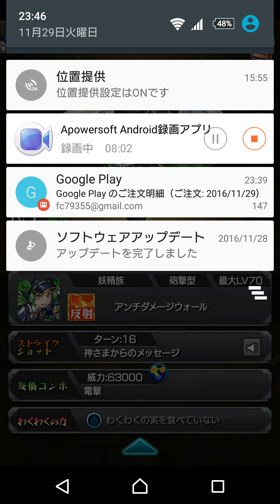超獣神祭来てるし二十連します【モンスト】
祝福のお知らせに参りましたぁぁぁぁ！！